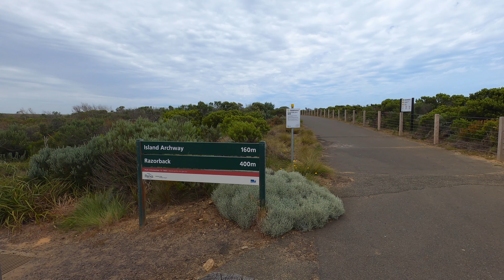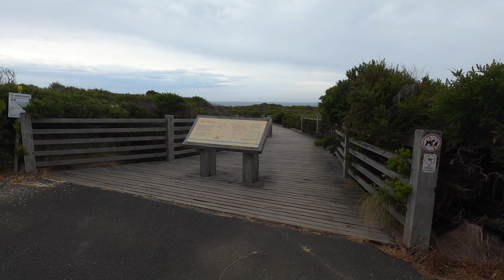Trip to the Great Ocean Road | Best Things To Do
Our weekend trip to the Great Ocean Road visiting the best places in the area and enjoying some of the best things to do.

We stayed in Apollo Bay for 2 nights which is a few hours drive from Melbourne (2hrs 30mins if via M1 C119, 4hrs if via the scenic drive). I wanted to see the views on the way to our destination so we've chosen to drive the scenic way and did a couple of stops on the way.

The Great Ocean Road is an amazing part of the world and is located in Victoria, Australia. Here are some of the places you can visit or things to do:
00:00 - Intro
2:08 - Apollo Beach
3:18 - Icaro Wholefood Cafe (best coffee in town)
4:26 - The Twelve Apostles
6:07 - Razorback
7:27 - The Thunder Cave in Loch Arch Gorge
7:56 - Loch Arch Gorge
10:23 - London Bridge
11:21 - The Grotto
13:19 - Bay of Islands
15:56 - Lorne
18:00 - Split Point Light House